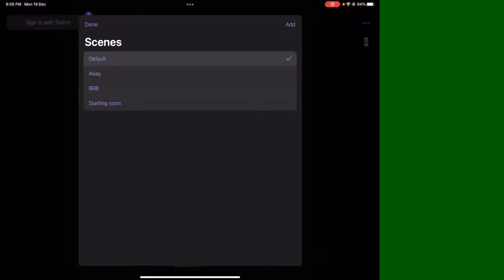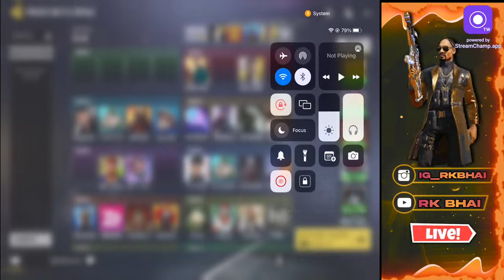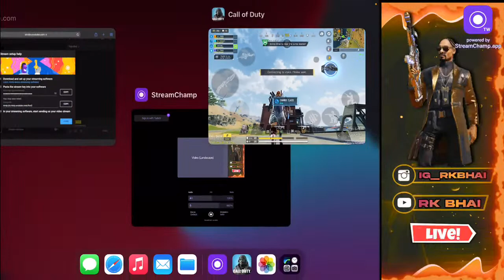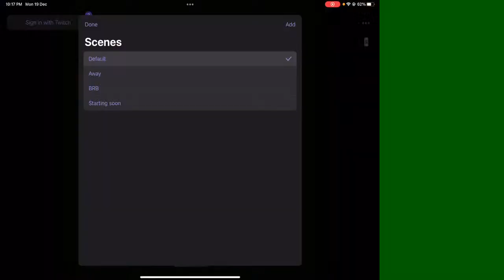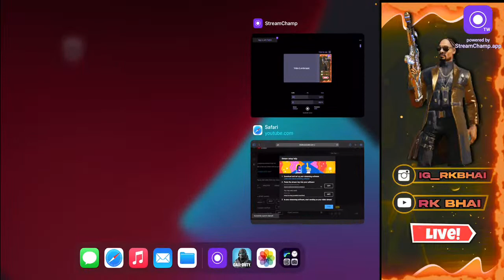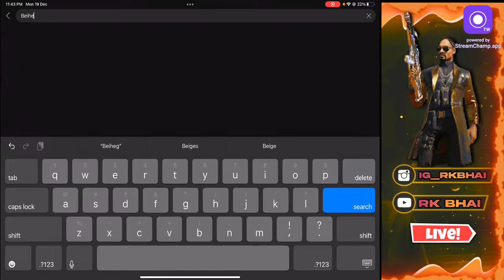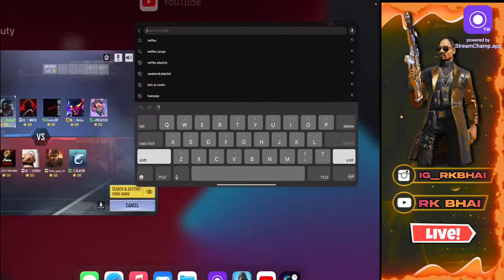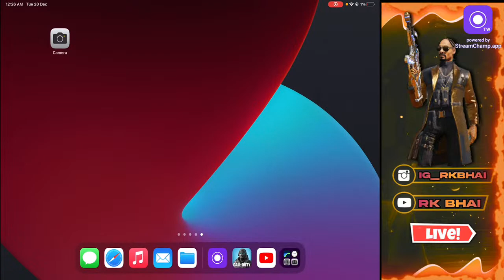S & S Arena Finals And 2 Lakh CP Qualifers Live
Thank You ButterCup For Dislike And Amazing Thumbnail 🤝